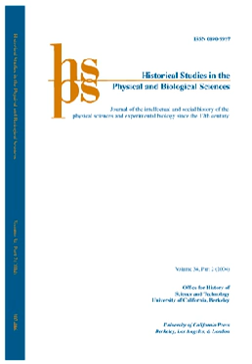Historical Studies in the Physical and Biological Sciences | Wikipedia audio article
00:01:02 Abstracting and indexing
00:01:15 External links

- Socrates

SUMMARY
Historical Studies in the Natural Sciences is a peer-reviewed academic journal published by University of California Press on behalf of the Office for History of Science and Technology (University of California, Berkeley). It was established in 1970 as the biannual Historical Studies in the Physical Sciences, was renamed to  Historical Studies in the Physical and Biological Sciences in 1985, and obtained its current name at the start of the 2008 volume, when it also changed its publication frequency. It covers the study of the intellectual and social history of the physical sciences (including physics, chemistry, and astronomy) and the biological sciences (including biology, biophysics, and genetics), from the 17th century to the modern era.
The journal was established by Russell McCormmach, who edited its first ten annual volumes. John L. Heilbron took over as editor in 1980 and in 1985 added "Biological" to the title.  In 2008, Cathryn Carson took over as editor-in-chief.